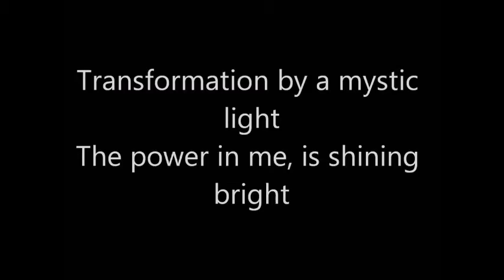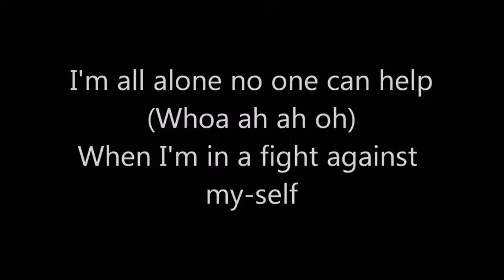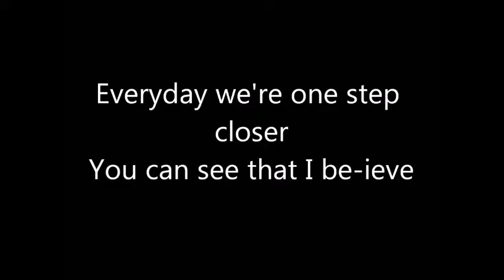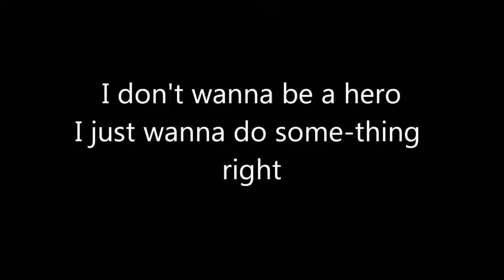Random Videos- Hogmanay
wee random video for Hogmanay or New Years Eve to none Scots to give you a laugh into the new year.